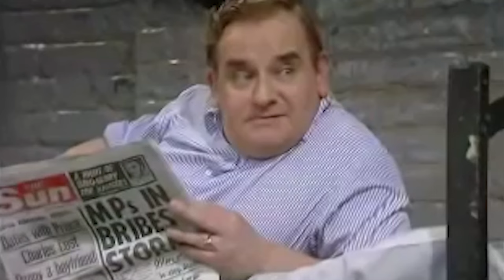PORRIDGE 1974 Cast THEN AND NOW 2024, Who Else Survives After 50 Years?